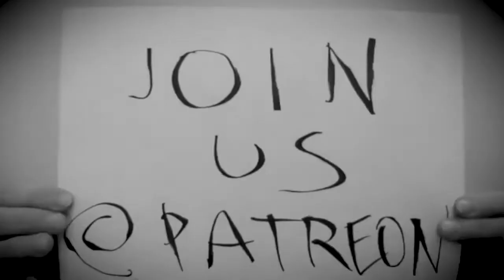Dive To Clown Life